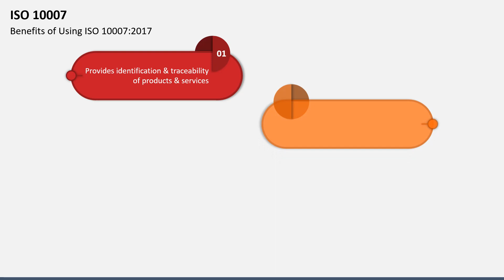ISO 10007 Animated PowerPoint Template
Download our 100% editable ISO 10007 template for Microsoft PowerPoint and Google Slides to demonstrate the importance and benefits of complying with ISO 10007.